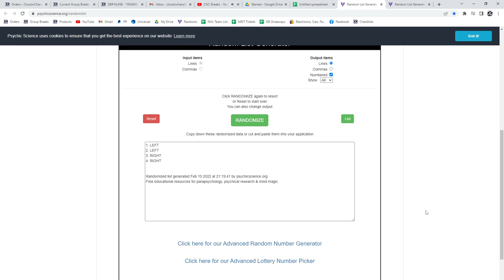Multi Randoms - C&C GB #16,481